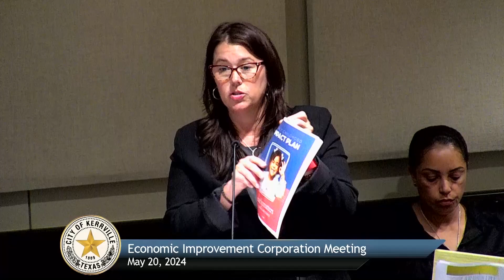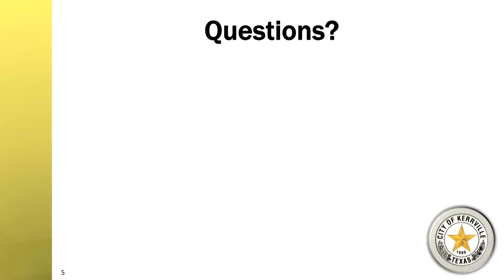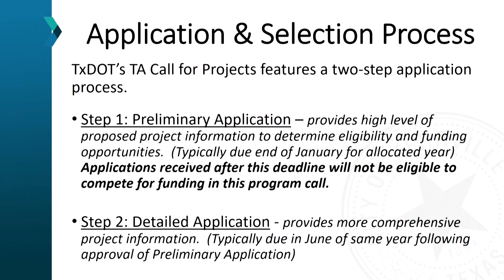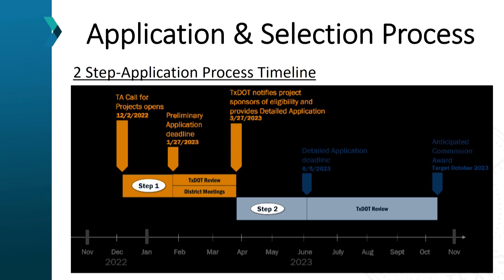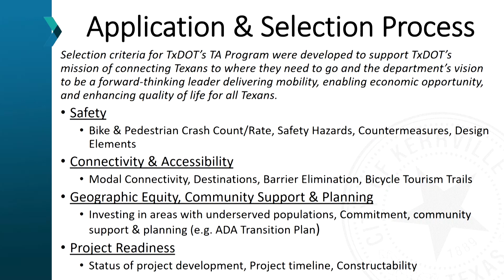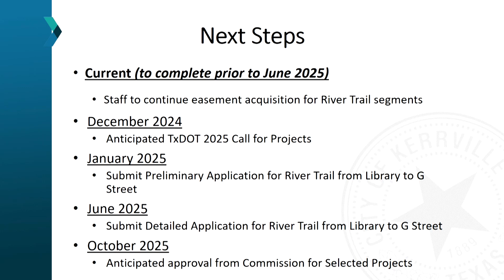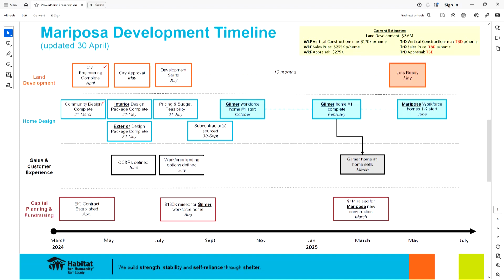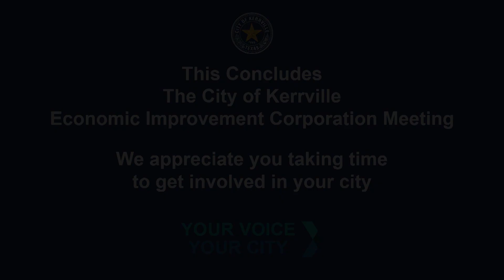Economic Improvement Corporation Meeting - May 20, 2024